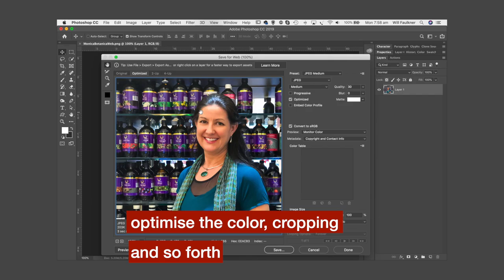Why you need Image Optimisation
In this video we discuss Why you need Image Optimisation on your website.